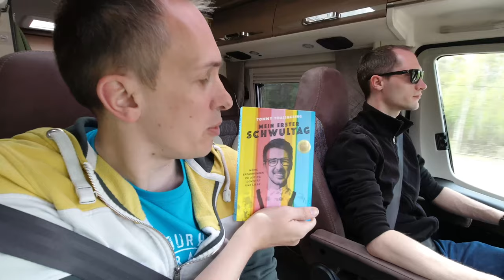Quer durch Schweden, entlang der E4 und E10 - Roadtrip#52 - Unterwegs in Skandinavien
Nach 2 Tagen in Stockholm müssen wir nun Strecke machen. Unser primäres Ziel für unsere Reise ist Norwegen und dort vor allem die Lofoten. Damit wir wir nicht zu viele Tage in Norwegen verschwenden haben wir uns über die Route durch Schweden entschieden. Und das Wetter was soll man sagen, hat uns bei dieser Entscheidung bestätigt. Tolle Sonnentage erlebten wir auf unsere Tour entlang der E4. Zwei super schöne Aussichten bei den Schlafplätzen waren ein Hingucker auf dieser Tour.Wir möchten euch wirklich anraten und dieses gleich zu tun.Nach 3 Tagen sind wir dann am Dienstag dem 24.05. in Narvik, Norwegen angekommen und konnten dort kostenlos entzogen und versorgen.Und wieder hatten wir einen Superplatz zum Übernachten.Alle Rast- und Schlafplätze sowie Versorgungstation auf diese Tour findet ihr hier:

Breitengrad N 61° 4’ 17“ / Längengrad E 16° 58’ 1“820 29 Tönnebro, Sweden

Toller Parkplatz mit Blick auf die Brücke, das Meer und die Berge.
Breitengrad N 62° 48’ 15“ / Längengrad E 17° 57’ 5“
872 94 Sandoverken, Sweden

Einfacher und großer Stellplatz ohne besonderen Service aber sehr ruhig und schön an der Ostsee.
Breitengrad N 65° 50’ 26“ / Längengrad E 22° 22’ 6“
560 Kängsön, 955 31 Kängsön, Sweden

VE auch im Winter kostenlos möglich. Neue und frostsichere Anlage.
Breitengrad N 68° 25’ 58“ / Längengrad E 17° 26’ 49“
Bergfrueveien 2, 8515 Narvik, Norwegen

Kleiner Parkplatz auf einer fast unbenutzten Sackgasse. Direkt am Wasser, tolle Aussicht.
Breitengrad N 68° 27’ 7“ / Längengrad E 17° 28’ 16“
Ornesveien, 8517 Narvik, Norwegen